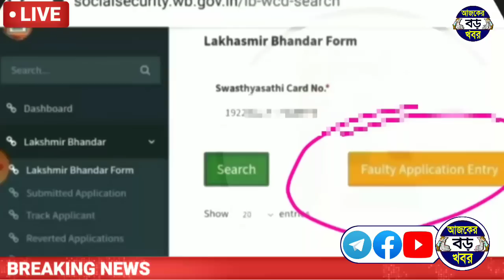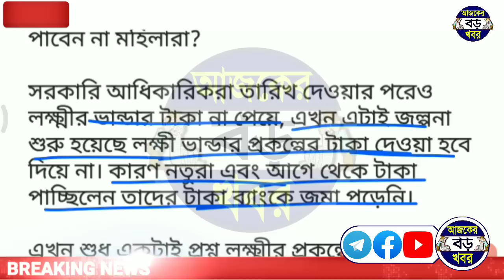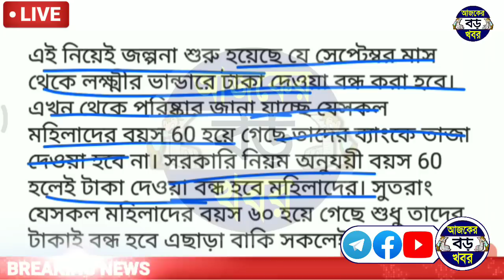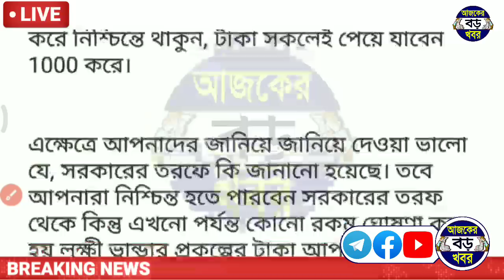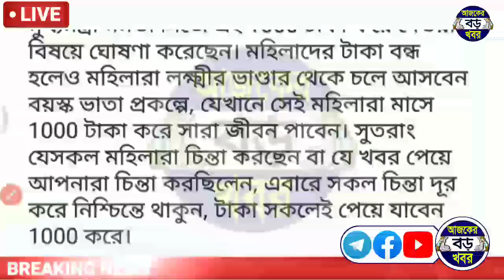সেপ্টেম্বর থেকে লক্ষ্মীর ভান্ডার টাকা বন্ধ, নবান্নের ঘোষণা কি? শুনুন | lokkhi bhandar stop news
Topics :-
September month lokkhi bhandar payment update.
New update lokkhi bhandar September month payment.
September month lokkhi bhandar khabar.
Lakshmir bhandar benifit cancel news.
Cancel lakshmir bhandar benifit new news.
Lokkhi bhandar money stop news.
লক্ষ্মীর ভান্ডার টাকা বন্ধ করবে কাদের।
কেনো লক্ষ্মীর ভান্ডার টাকা বন্ধ করে দিচ্ছে।
লক্ষ্মীর ভান্ডার বাতিল করা হবে কেন?
লক্ষ্মীর ভান্ডার টাকা বন্ধ করার খবর।
form correction lakhmir bhandar vul. lakhmir bhandar status check.
ajker boro khobor.

💞💞💞ধন্যবাদ সবাইকে 💞💞💞